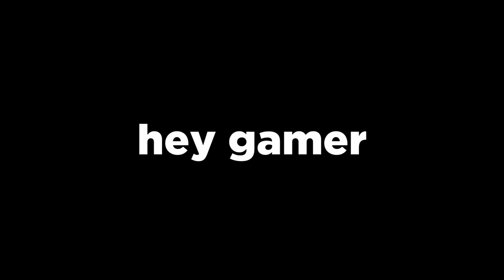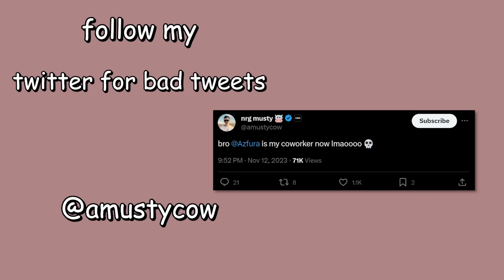Rocket League but I don't know what rank I'm in...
Buy 1 Get 1 Gfuel FREE here for a limited time

In this video I joined random rocket league 2v2 matches with @MizuRL and we had to try out best to figure out what rocket league rank we are playing against. Whichever one of us does the worst at guessing what rocket league rank guessing has to do a punishment at the end of the video! So watch until the end and comment "moo machine" in the comments if you are reading this.